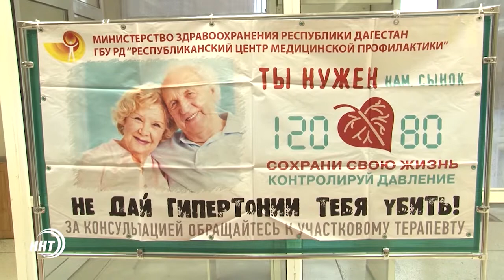Сделай сердце сильнее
Свыше двухсот Махачкалинцев получили бесплатную консультацию у кардиологов. Подробнее в сюжете Ларианны Шамхалаевой.